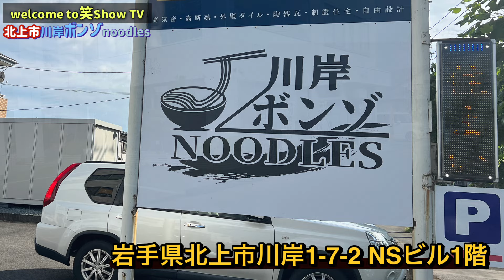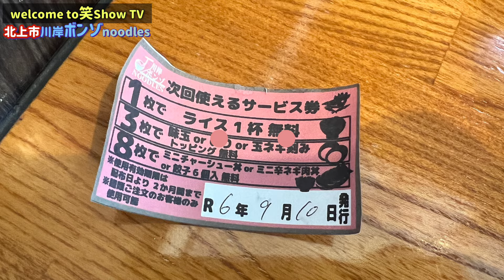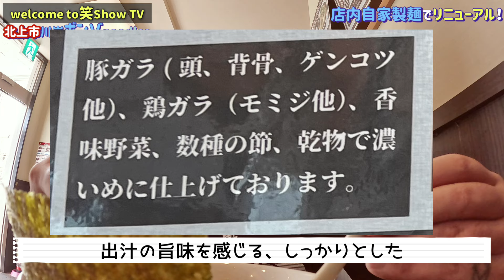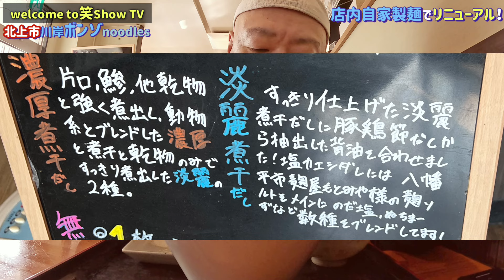ブラッシュアップしてリニューアルOpen！川岸ボンゾnoodles‼︎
岩手県北上市川岸一丁目7-2
【川岸ボンゾnoodle s】
営業時間
11:30〜15:00
17:30〜20:30
水曜日定休日